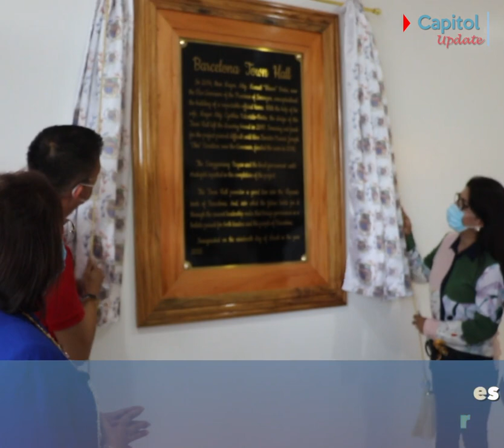CAPITOL UPDATE: Bagong municipal building sa bayan ng Barcelona, binuksan na